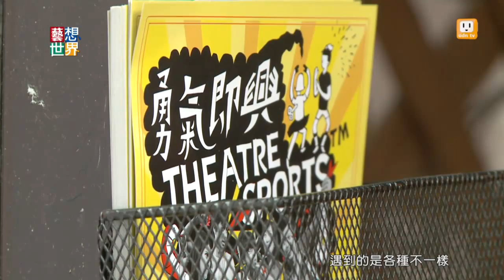《藝想世界》「即興劇」教我們的事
「Why Improv ?」一個好的即興演員擁有「覺察」的能力，直覺行動幫助他們避免僵化思考和出現慣性的行為。沒有劇本的創新能力每分每秒都在發生，《藝想世界》邀請勇氣即興劇場創辦人吳效賢、演員王思為，深入了解「為什麼大家需要即興劇？」